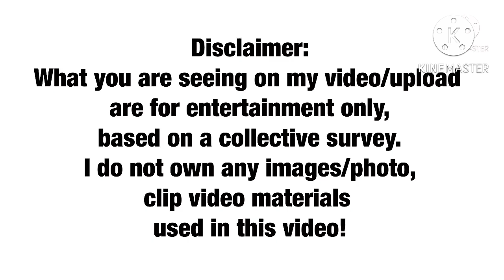HEART EVANGELISTA AND SENADOR CHIZ ESCUDERO HIWALAY NA!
Pansin ng karamihan na ang instagram account ni Heart Evanglista ay tinanggal ang Escudero…